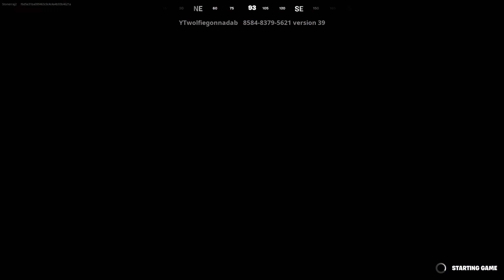THE BEST AFK XP GLITCH MAP in Fortnite SEASON 2 CHAPTER 5! (lvl 100)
🐐Use Code TGG 🐐

In this video I will show you a NEW Fortnite XP Glitch Map in Chapter 5 Season 2 !

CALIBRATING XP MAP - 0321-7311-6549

9.6%
xp glitch fortnite
5.6%
xp glitch chapter 5
3.8%
xp glitch
Kiwiguy
GKK
Whoods
AggroNicks
GKI
Legendkingtobi
byFargo
LAGRI
SurdinhoHD
Fhocks
fortnite xp glitch march 2024,
fortnite xp glitch CH5S2,
fortnite xp glitch chapter 5,
fortnite xp glitch new chapter 5,
1 million xp glitch fortnite,
fortnite xp,
fortnite battle royale,
fortnite C5S2,